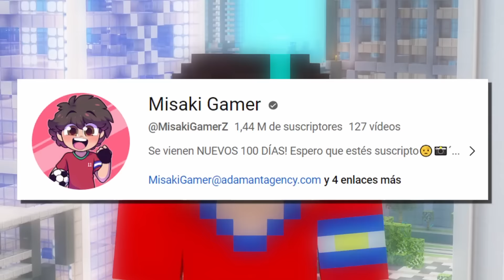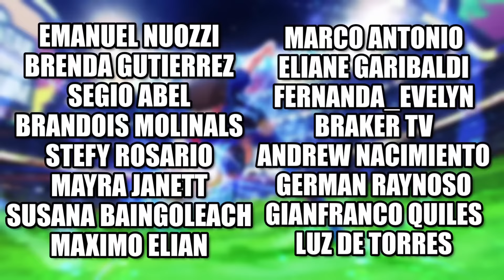🟥SOBREVIVÍ 100 DÍAS como TV-MAN en Minecraft HARDCORE! (Skibidi Toilet mod)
¡SOBREVIVÍ 100 DÍAS como un SPIDERMAN DE DIAMANTE en Minecraft Pesado!

En esta película me convertiré en TV-MAN en el mundo Skibidi Toilet veremos el origen de este héroe y trataremos de derrotar a los villanos de SKIBIDI TOILETS que quieren robar mi poder ¿Podrá Misaki Gamer completar su objetivo? Quédate hasta el final del video para descubrirlo